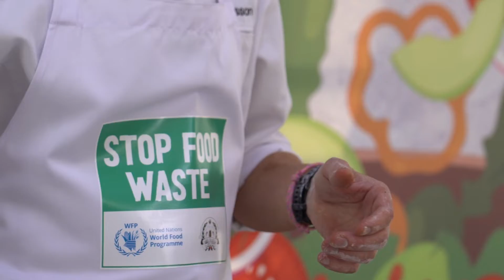Chef Paul Svensson on sustainable cooking and food waste reduction | WFP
In Jordan, average food waste is estimated at 93 kilograms per person per year, which is equivalent to approximately 955,000 tons of food. That's enough to feed about 1.5 million people.

Together with the Embassy of Sweden in Jordan, WFP hosted chef Paul Svensson for a culinary workshop on sustainable cooking and food waste reduction, as part of the recently launched initiative by the Jordanian Ministry of Agriculture, in collaboration with WFP and FAO in Jordan.